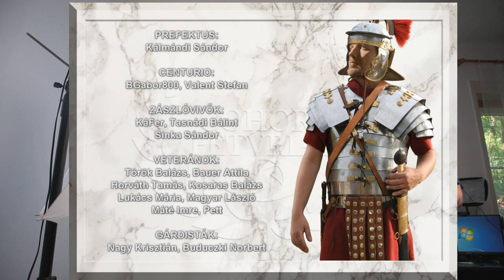Minimum ezekkel világíts ha videóznál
Mibe kerül valami alap szintű 2 lámpás szett, ha elvitte a pénz nagy részét a kamera?
Összeválogattam a minimum világítási kellékeket.